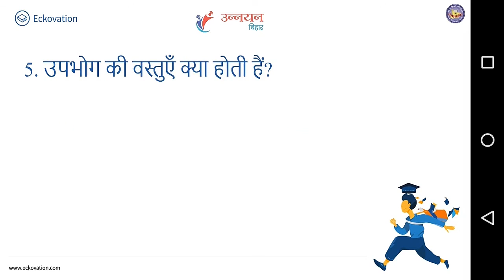4.3 बिहार के एक गांव की कहानी अभ्यास प्रश्न //class 9//economics//A.kumar